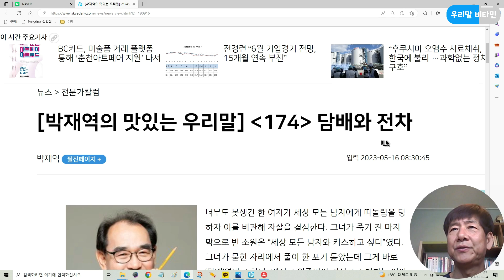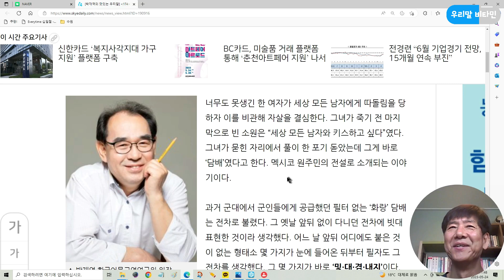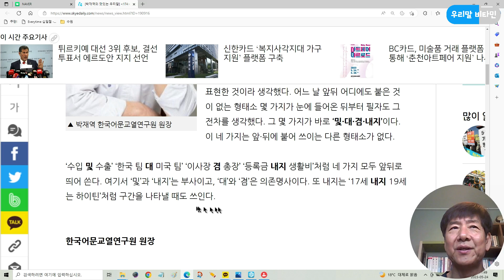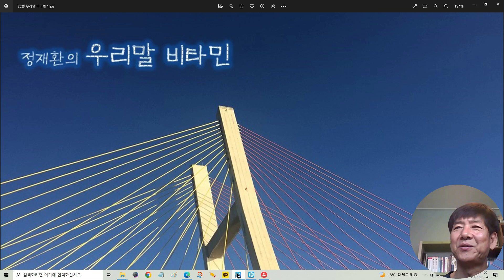[정재환의 우리말 비타민] 세상 모든 남자와 키스하고 싶다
관련 자료

[박재역의 맛있는 우리말] 174 담배와 전차

고맙습니다.